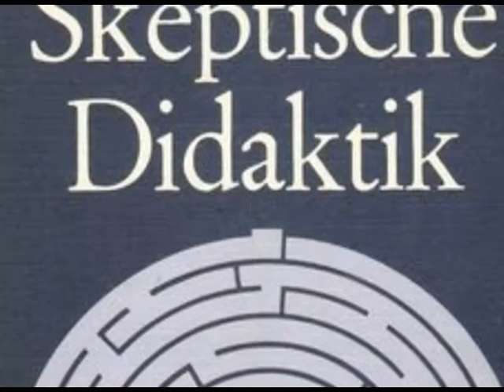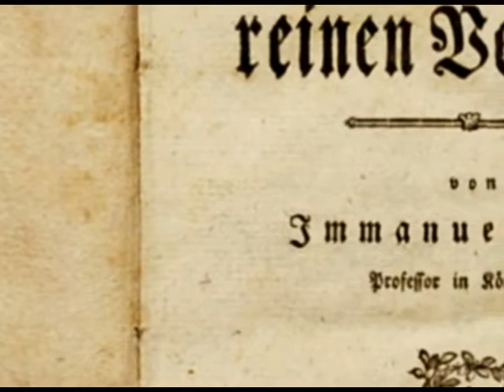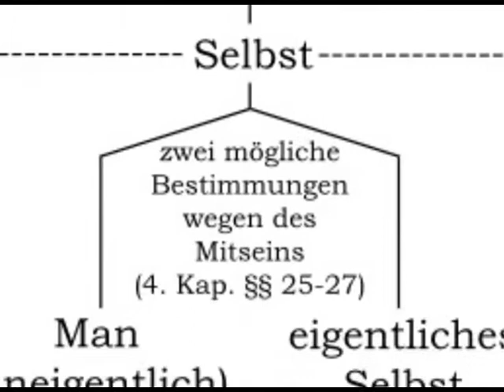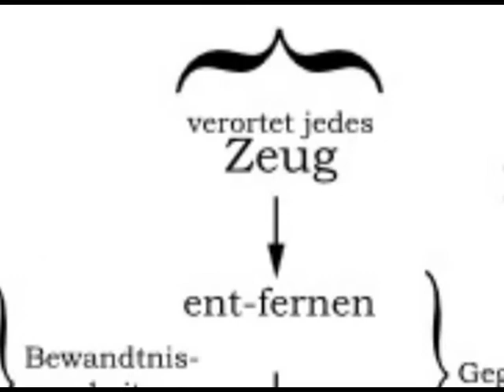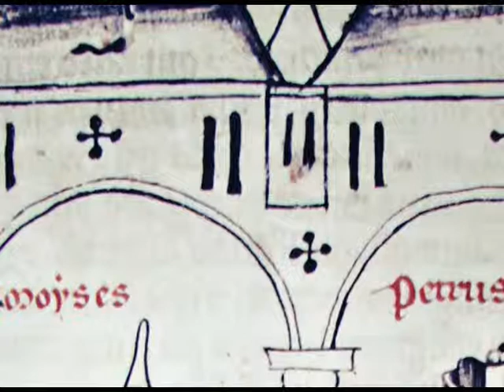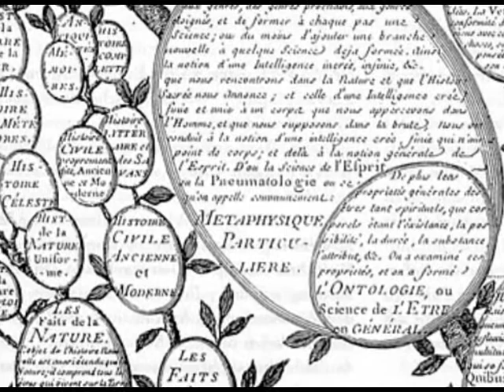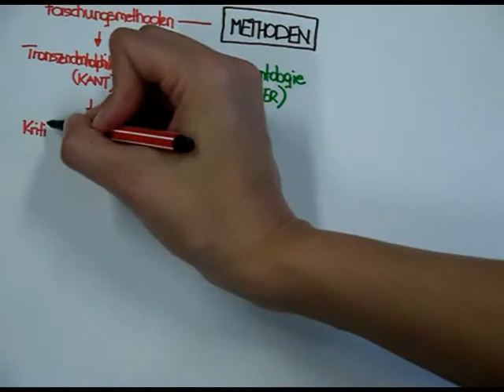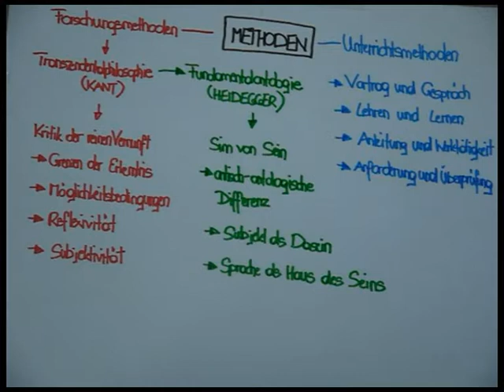Ballauff Methoden Orientierung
Methodenbegriff bei Ballauff